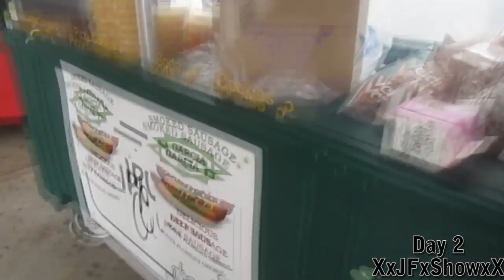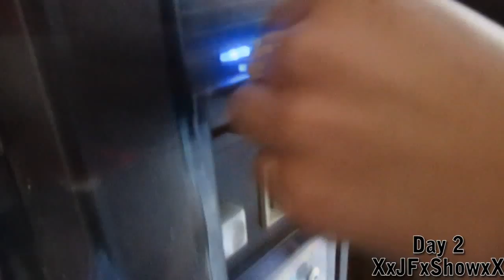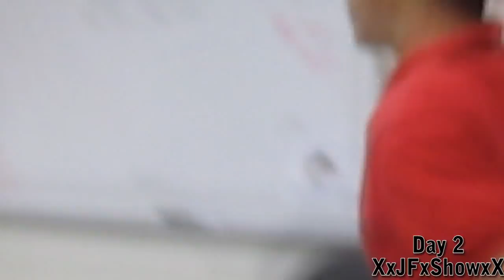American Sr. High - Day 2 (1.12.11)